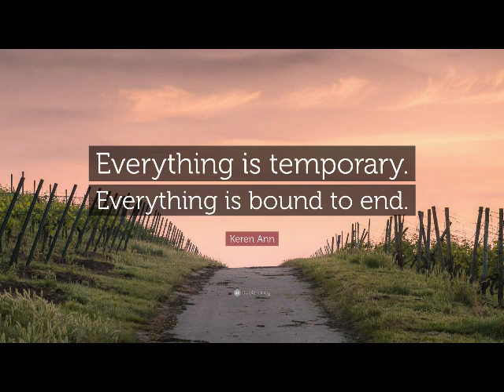PAIN IS NOT PERMANENT | HG Vichitra Krishna Prabhuji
Whether it's Happiness or Distress, nothing is permanent.